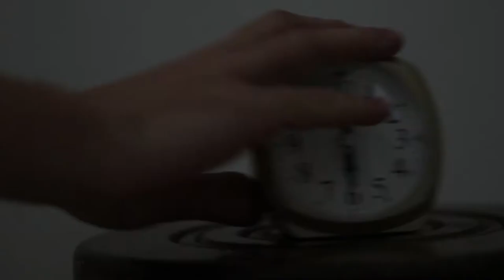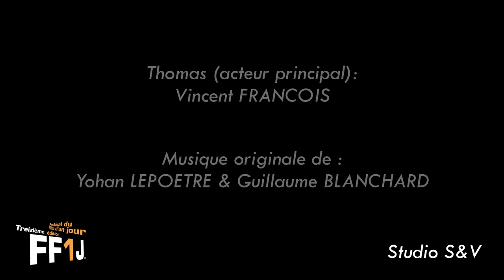Studio S&V - Teaser 2018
Festival du Film d'Un Jour, un Festival de l'Association des Etudiants de l'Université de Technologie de Belfort-Montbéliard. Teaser réalisé par l'équipe Studio S&V de l'UTT à Troyes. Thème des teasers "La dernière fois" © FF1J est une marque déposée par l'UTBM